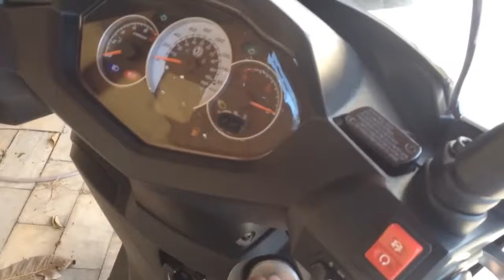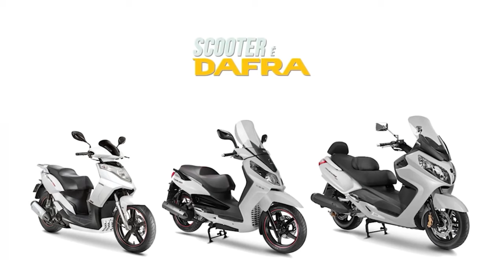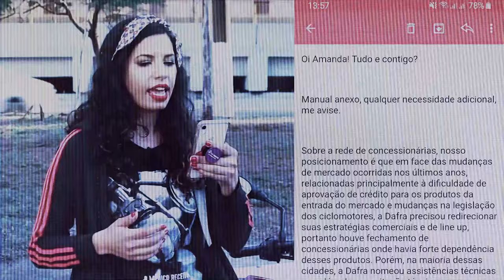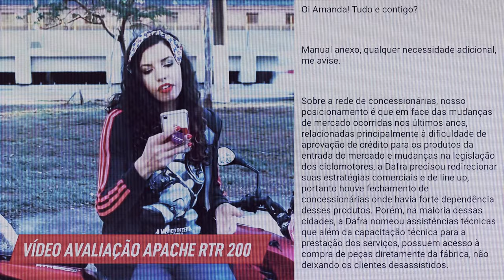O QUE ESTÁ ACONTECENDO COM A DAFRA MOTOS?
A DAFRA começou crescendo, desenvolvendo muitas motos com designer, sofisticação e tecnologia aliado aos valores populares. Porém, com o passar do tempo, suas motos ficaram mais caras, as assistências foram ficando mais sucateadas e as poucas lojas foram fechando, restando apenas um número insignificante de lojas pelo Brasil.

Como a Dafra pretende sair dessa? Será que ela vai dar a volta por cima? Ou será que seu futuro pode ser assustador e inserto? Veja tudo isso e muito mais no vídeo de hoje!